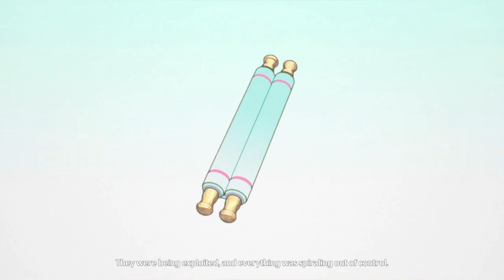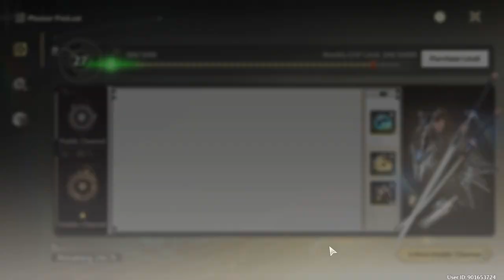True Color(But Skipped) | Zhezhi Story Quest | Wuthering Waves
Skipped all the dialogues😴